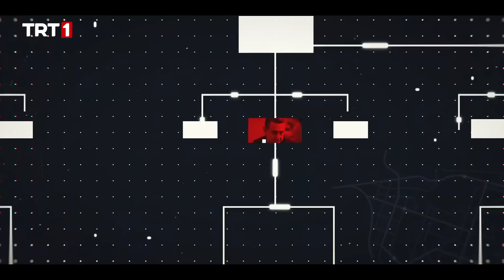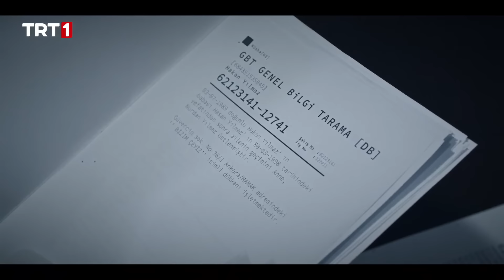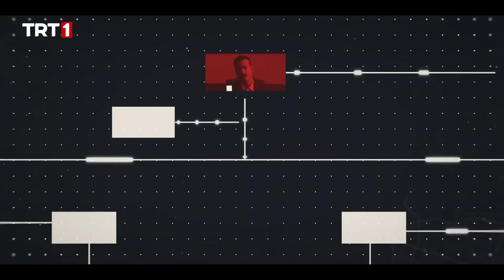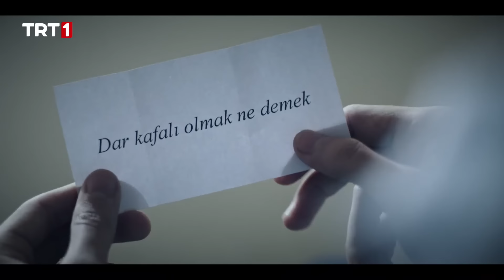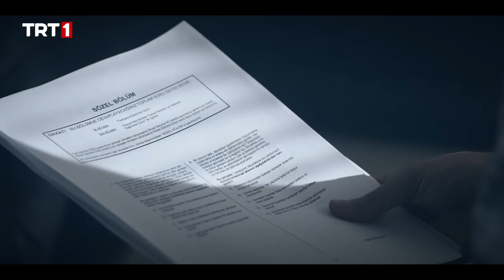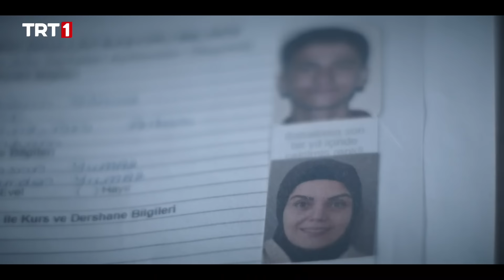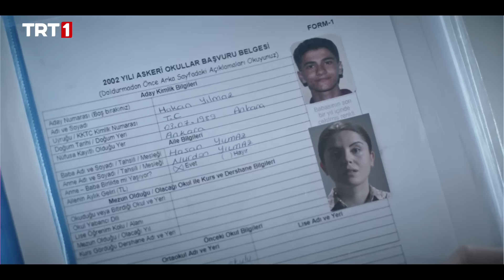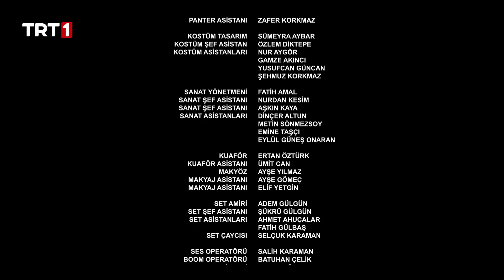Mahrem 1. Bölüm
Mahrem 1. Bölümünde Neler Oluyor?

FETÖ’nün ortaokul çağlarından itibaren öğrencilere nasıl yaklaştığı, askeri okullara nasıl eleman yerleştirdiği tanıkların açık beyanlarıyla işleniyor. Askeri okullara yerleştirilen öğrencilerin örgüt tarafından takip edilme süreçleri ve yöntemleri örgüt içerisinde faaliyette bulunmuş etkin pişmanlar tarafından anlatılıyor.
“Mahrem” belgeselinde TSK’ya sızan FETÖ’cü subaylar ele alınırken; ortalama bireyin nasıl soğukkanlı bir katile, ahlaki kaidelerden sıyrılmış bir fedaiye ve bir casusluk şebekesinin kullanışlı piyonuna dönüşme hikâyesi aktarılıyor.
FETÖ’nün, antidemokratik yönetimlerin mütedeyyin kitlelere yönelik baskıcı uygulamalarını da kullanarak kutsal değerleri nasıl istismar ettiğini, insanların duygularını nasıl sömürdüğünü, ihanete meşruiyet kazandırma amacıyla geliştirdiği yöntemleri, söylemleri ve tavırları da ilk kez tüm çıplaklığıyla “Mahrem” belgeseli ortaya koyuyor.
FETÖ’nün askeri okullara yerleştirmek için özel olarak yetiştirdiği ve takibe aldığı gençlere askeri okullara giriş sınavı sorularını nasıl ve hangi yöntemlerle verdiği, FETÖ’cü olmayan askeri öğrencilerin TSK bünyesinden sistematik biçimde dışarı atılışı ve örgütün TSK üzerinde hakimiyet kurmasında büyük etkisi olan “şok mangaları” da belgeselin ilk bölümlerinde yer alıyor.